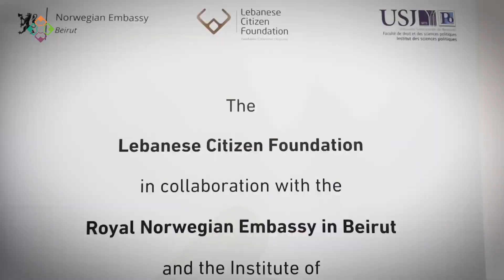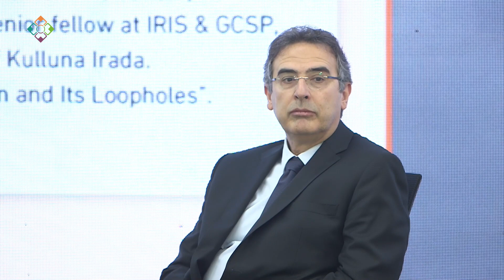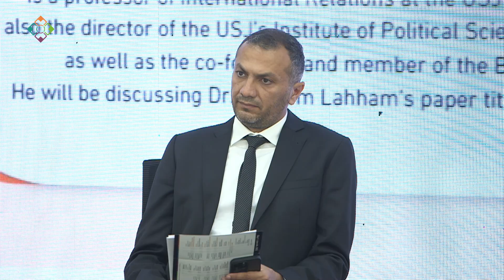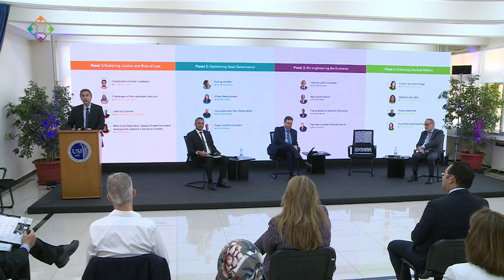Lebanon Looking Forward - Opening speeches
The Lebanese Citizen Foundation (LCF), in collaboration with the Royal Norwegian Embassy in Beirut and Saint Joseph University, launched  its initiative titled "Lebanon, Looking Forward: an Inclusive Policy Discussion Forum".

The first day began with the Lebanese national anthem, followed by an opening speech by the President of the Institute of Political Sciences at Saint Joseph University, Dr. Karim Bitar, who himself welcomed the attendees and praised the efforts made by the foundation in cooperation with the Norwegian Embassy to policy reform discussions in all sectors.

Afterwards, Mr. Alain Bifani, the president of the Lebanese Citizen Foundation, delivered his opening speech whereby he extended his gratitude to Saint Joseph University and the Royal Norwegian Embassy for their great contribution to the establishment and success of this initiative. Mr. Bifani presented a general introduction to the panels of this forum and their sequence.

From his end, the Norwegian Ambassador, Mr. Martin Yttervik, welcomed the attendees and highlighted the role that Norway is playing in promoting inclusive dialogue. His Excellency stressed the importance of discussing a range of policy issues that urgently need to be addressed in Lebanon. This inclusive policy dialogue, carried out through the forum with subject matter experts expressing a deep understanding of Lebanon’s context, will contribute to a way forward for Lebanon.